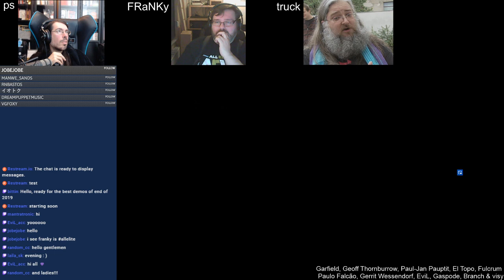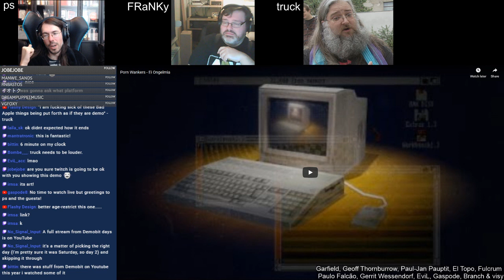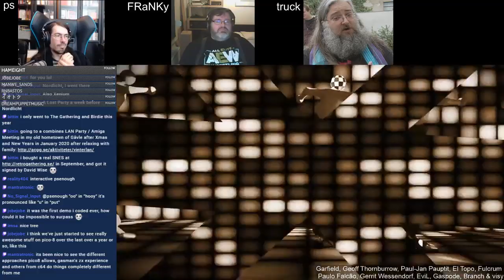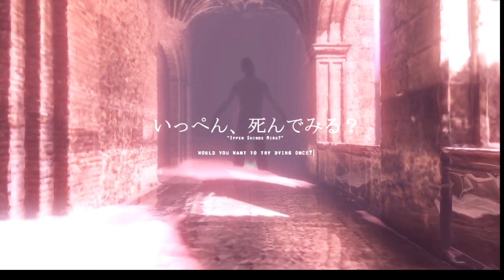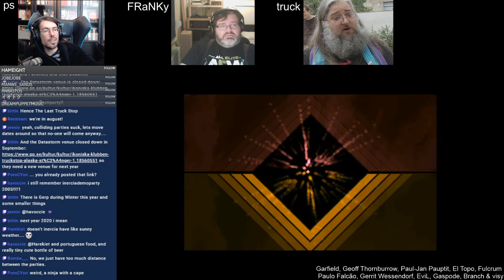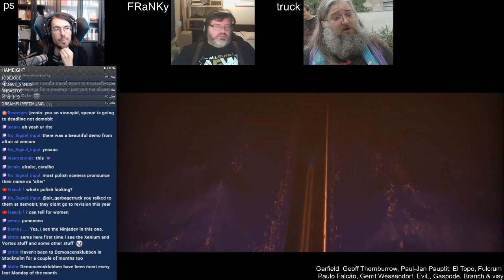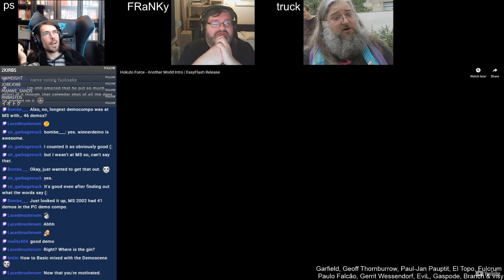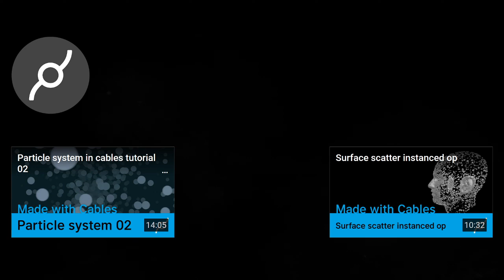Mystery Demoscene Theater 9000 s04e09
Livestream chat about the demoscene, hosted by ps/TPOLM
Guests in this episode: FRaNKy & truck